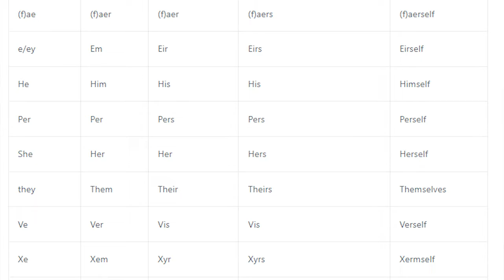WHY ARE YOUNG PEOPLE SO LOST?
Honestly with social media, like YouTube and TikTok and all the advice out there on things like "how to find your purpose" or "how to get out of a rut" it's no wonder why people feel lost nowadays, this video hopes to better understand this phenomena